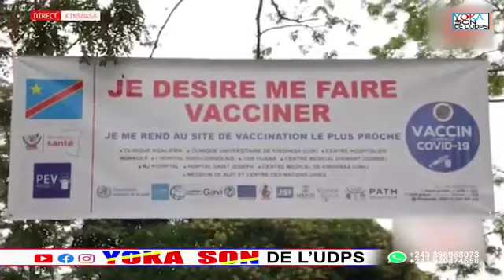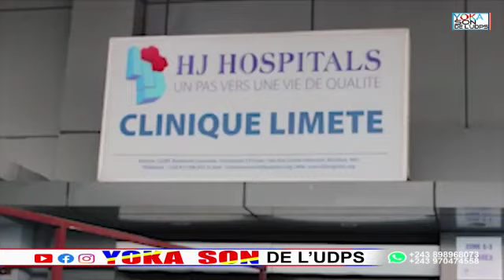CAMPAGNE YA CORONA VIRUS BOYOKA BA VERITES